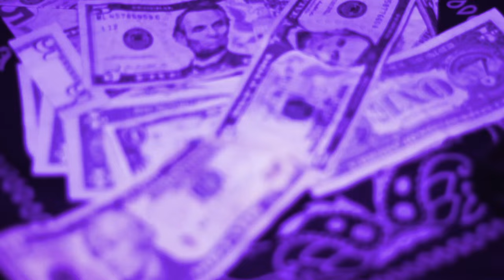"ON MY SNIPE SHIT" by King Certified Directed by Billion Baby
King Certified "ON MY SNIPE SHIT"
Directed by Billion Baby (Filmed By:BillionWayz Films)

"DOWNLOAD ON SOUNDCLOUD: CLICK ON THE LINK BELOW"